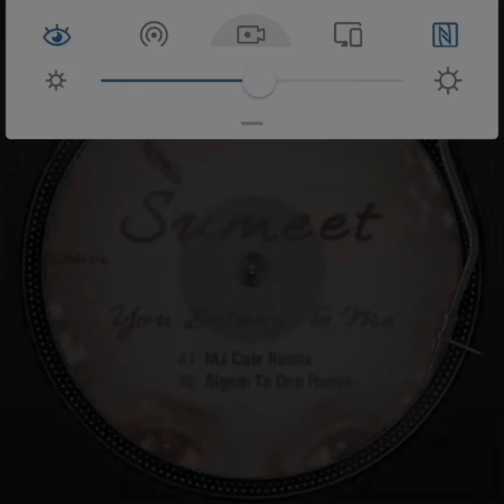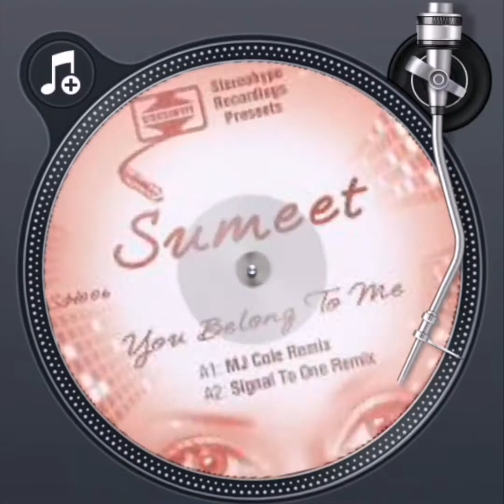Sumeet - You Belong To Me (MJ Cole Remix)